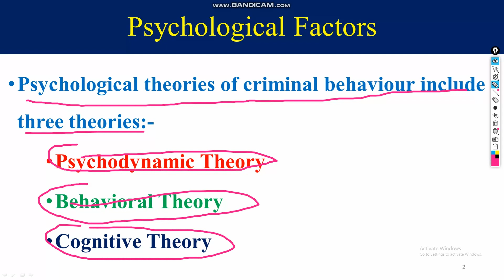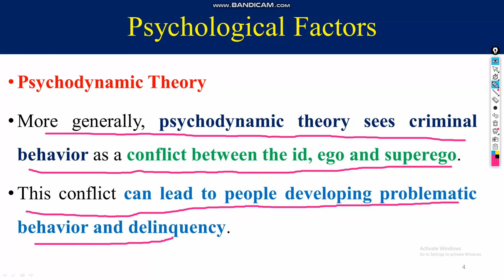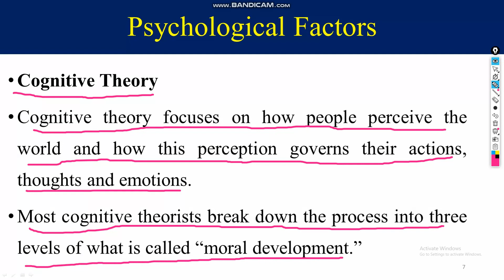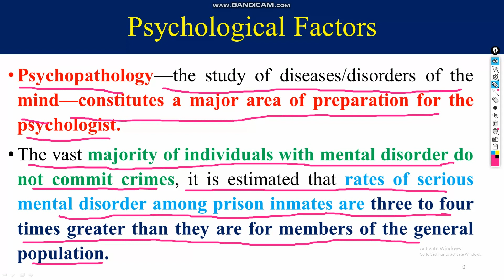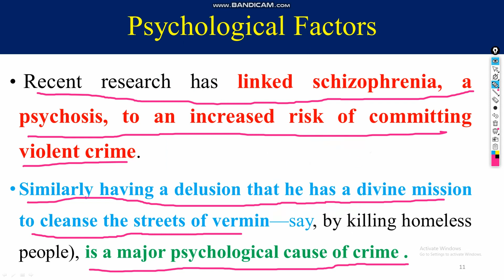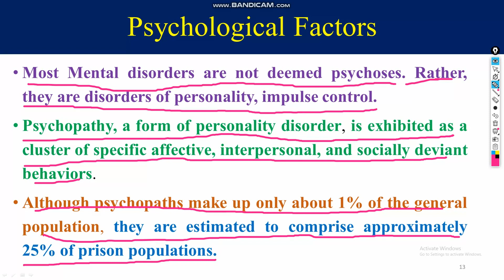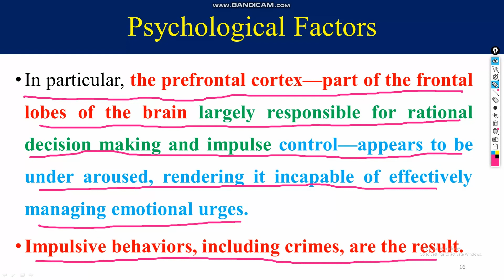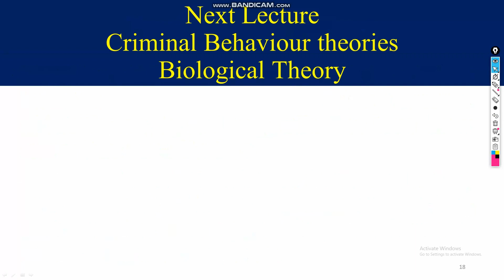Psychological Theory of Criminal Behaviour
In today's lecture, we will discuss the Psychological theory of criminal behaviour and will also discuss psychological factors which are responsible to influence the free will of the individual.
Psychological theories of criminal behaviour include three theories: Psychodynamic Theory, Behavioral Theory and Cognitive Theory.
Psychodynamic Theory , Sigmund Freud argued that:-
Everyone has instinctual drives (called the “id”) that demand gratification.
Moral and ethical codes (called the “superego”) regulate these drives,
Adults later develop a rational personality (called the “ego”) that mediates between the id and superego.
Cognitive Theory  : Cognitive theory focuses on how people perceive the world and how this perception governs their actions, thoughts, and emotions.
Most cognitive theorists break down the process into three levels of what is called “moral development.”
Psychopathology—the study of diseases/disorders of the mind—constitutes a major area of preparation for the psychologist.